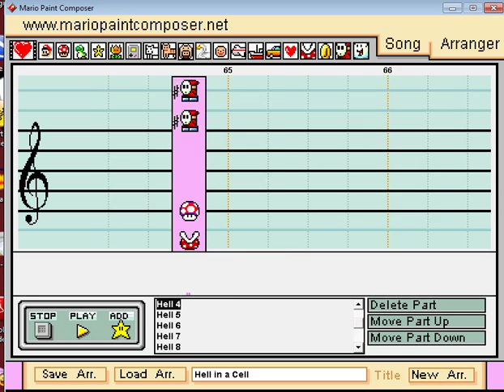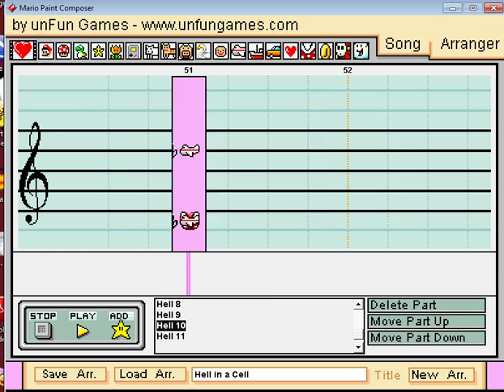Mario Paint - "Panic Room" (WWE Hell in a Cell 2014 Theme)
The theme for Hell in a Cell 2014 by Theory of a Deadman.